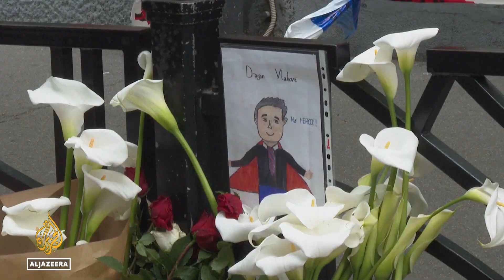Serbia’s Vucic promises justice after two mass shootings in days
Serbia's President has announced new gun control measures after two mass shootings this week.
He has also announced 1,200 new police officers will be deployed to increase security at schools.
Al Jazeera’s Mmalegabe Motsepe reports.